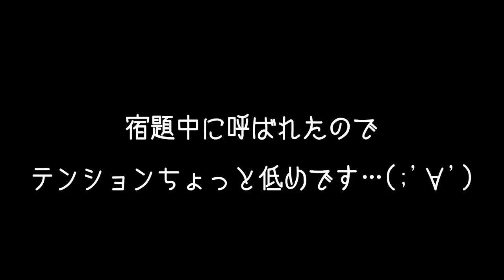【サプライズドッキリ】中身はりみが喜ぶあれ！誕生日の妹へ姉がサプライズプレゼント♡【お誕生日プレゼント】【しほりみチャンネル】